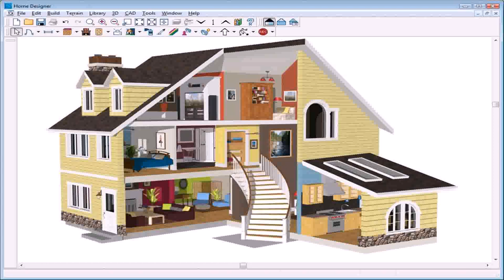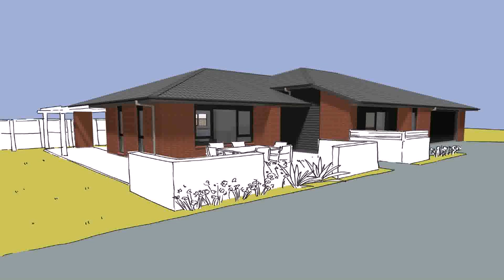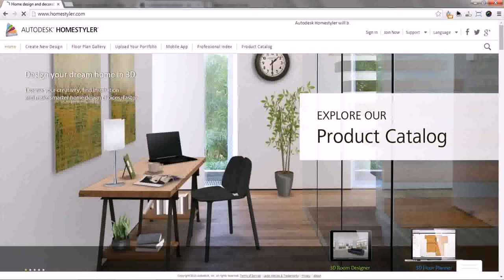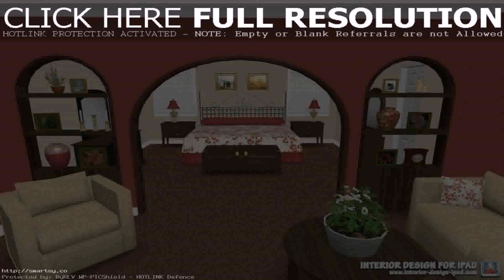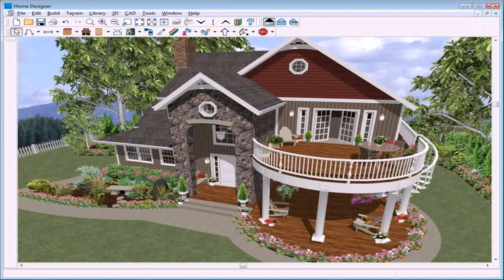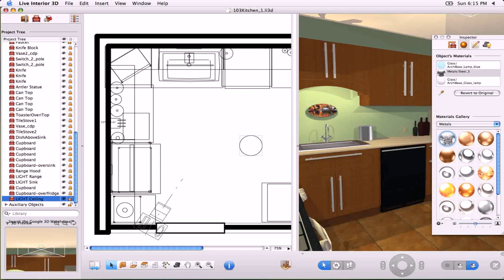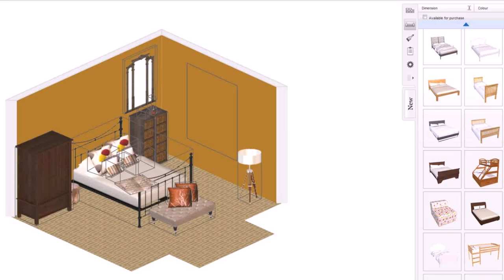Interior Design A House Online For Free